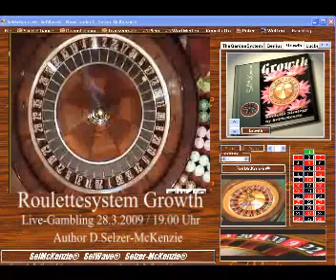Growth Roulettesystem Roulette SelMcKenzie Selzer-McKenzie